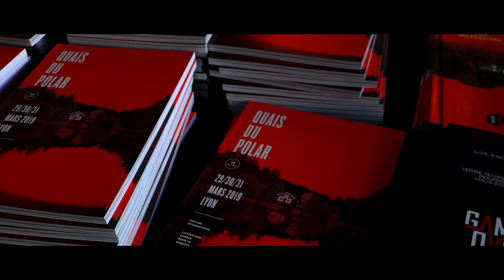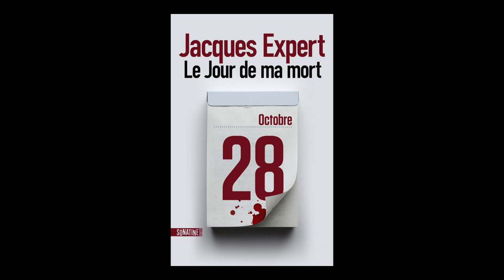Jacques Expert - Le jour de ma mort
À l'occasion de la 15ème édition du festival "Quais du Polar" à Lyon, rencontre avec Jacques Expert autour de son ouvrage "Le jour de ma mort" aux éditions Sonatine.